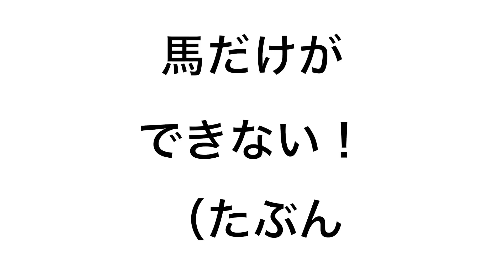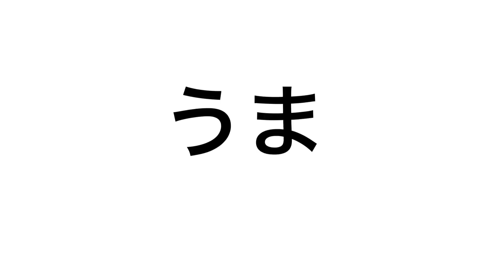【声真似】出来る限りの声真似してみた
すごぉく
頑張りましたとさ